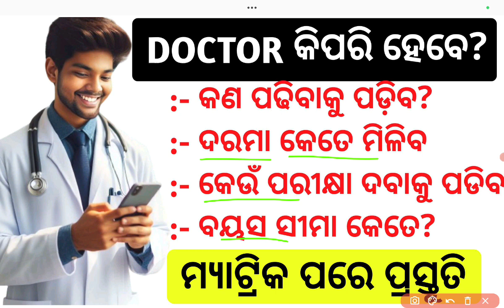ଡାକ୍ତର କିପରି ହେବ|How to become a Doctor in odia|Doctor kaise bane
ଡାକ୍ତର କିପରି ହେବ|How to become a Doctor in odia|Doctor kaise bane in odia medium by badal sir @badalsir1